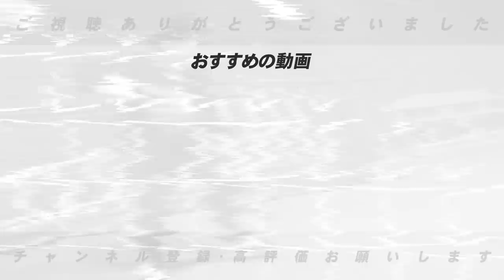【開幕オーダー確定版】中日は”アキーノの起用が鍵！”ソフトバンクは”近藤が怖い存在に”高木豊が予想する中日・ソフトバンクの2023年開幕スタメン予想【プロ野球】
■開幕オーダー予想
○巨人・ロッテ編